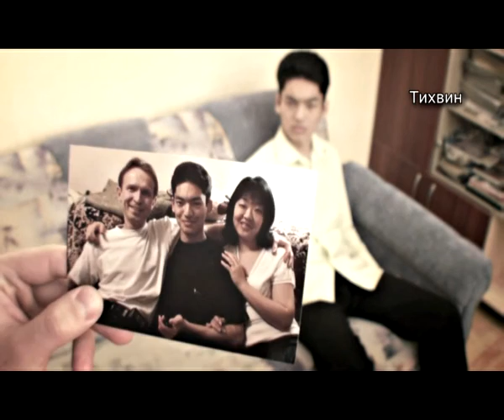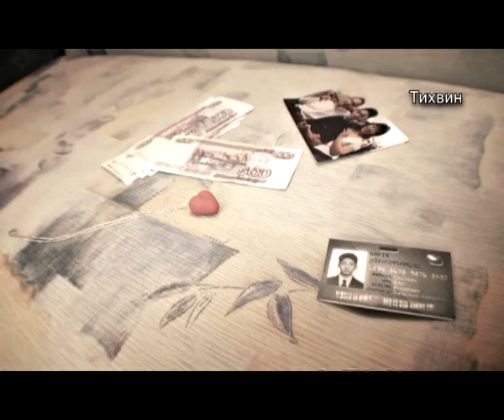Кинематограф молодых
В Тихвине прошел всероссийский кинофестиваль «Кинематограф молодых»